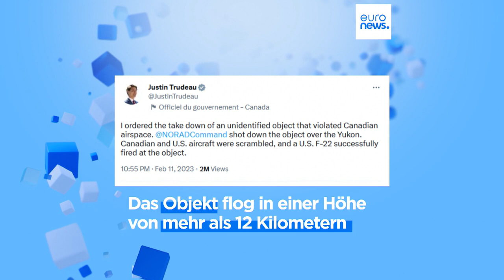3. Vorfall innerhalb einer Woche: Kanada lässt "zylindrisches Objekt" über Yukon abschießen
Das rätselhafte Objekt flog in einer Höhe von mehr als 12 Kilometern. Es ist bereits das dritte Flugobjekt, das innerhalb einer Woche über Nordamerika abgeschossen wurde.